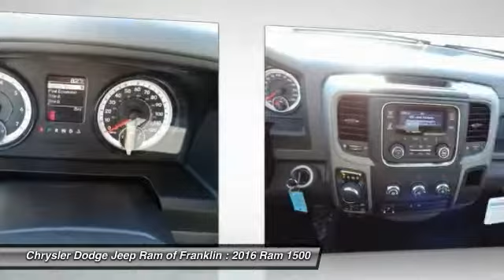2016 Ram 1500 Franklin TN LP3686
2016 Ram 1500 Express 4WD 140WB

You'll love this 2016 Ram 1500. This is a  you'll want to take home. Call and get in touch with Chrysler Dodge Jeep Ram of Franklin directly, and be the first to open the door today!